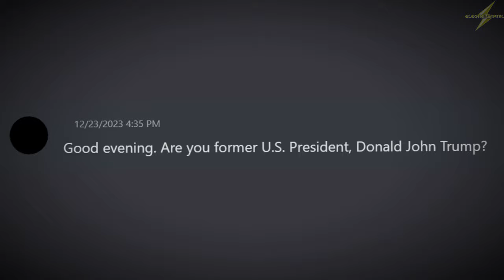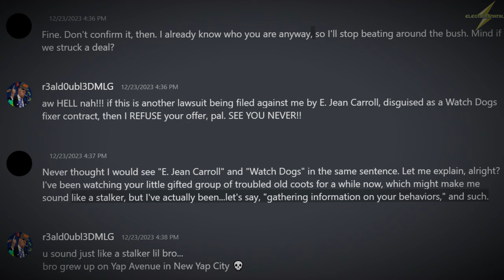TRUMP'S VILLAIN ARC - PART 3: UNFORESEEN CONSEQUENCES | An OPP Movie (A.I.)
It's all come to this. After Jill Biden is whisked away to a location unknown while Michelle Obama is saved, the latter joins everyone else in one last mission to set themselves free from this nightmare. And this time, things get even more hectic when a few new unsuspecting individuals get thrown into the mix. But in all of the dramatics, two questions still remain: Who is the REAL mastermind behind all of this? And after all is said and done, will the Outta Pocket Presidents be the same ever again? Maybe some things are best left unexplained, as while knowledge is power... too much of it can be an unrelenting curse to the mind.